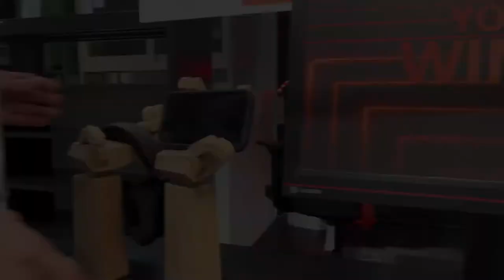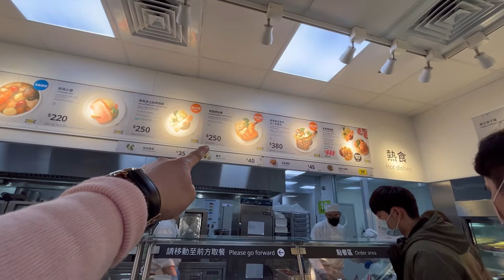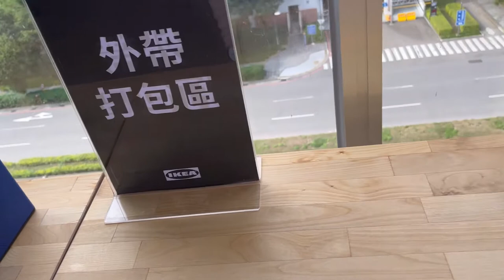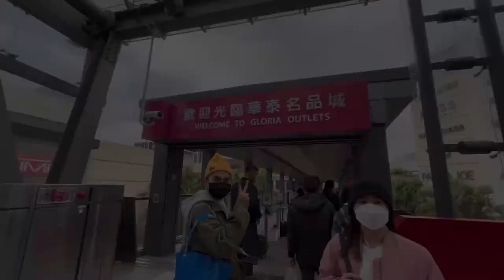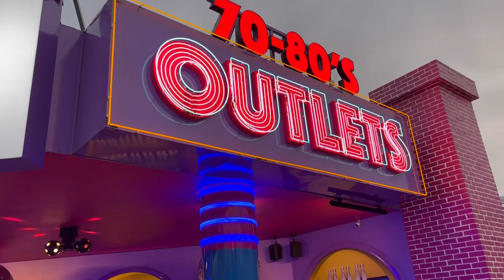Vlog 18 : Tara sa IKEA! SHOWROOM DISPLAY TOUR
Musician: @iksonmusic